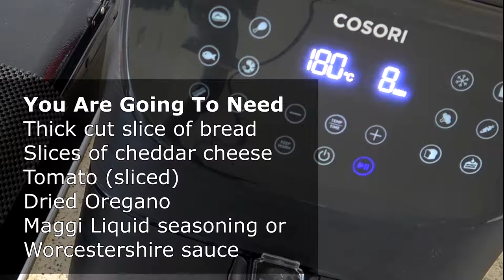Cheese on Toast with Tomato | Cosori Air Fryer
Hi, and welcome to another recipe in my ‘Meals 4 One’ series of quick and easy videos. In this video, I'll be showing you how I make my cheese on toast using the versatile Cosori Air Fryer.

I hope you enjoy the recipes and have fun cooking them.